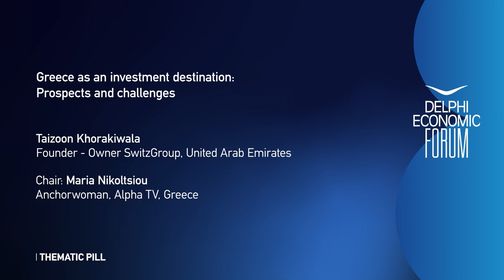DEF VIII - Greece as an Investment Destination: Prospects and Challenges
Taizoon Khorakiwala, Founder & Owner, Switz Group

Chair: Maria Nikoltsiou, Anchorwoman, Alpha TV